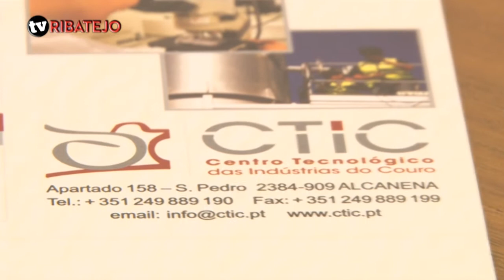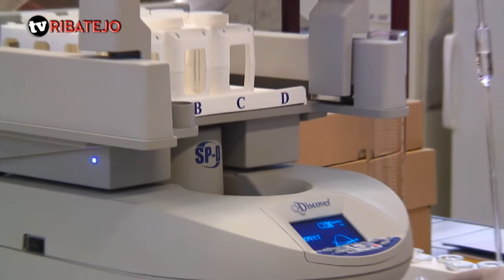CTIC aposta em levar inovação às empresas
Centro Tecnológico das Indústrias do Couro está a apoiar candidaturas a fundos europeus